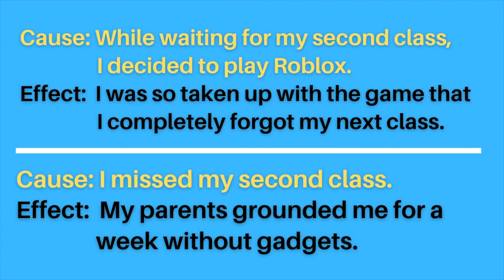English5: Q1 Performance Task: Missed my Class due to Roblox, Grounded with No Gadgets for 1 week!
I want to share with you something that happened that kept me off my gadgets for a week.

Cause: While waiting for my second class,  I decided to play Roblox.
Effect:  I was so taken up with the game that  I completely forgot my next class.

Cause: I missed my second class.
Effect:  My parents grounded me for a week without gadgets.